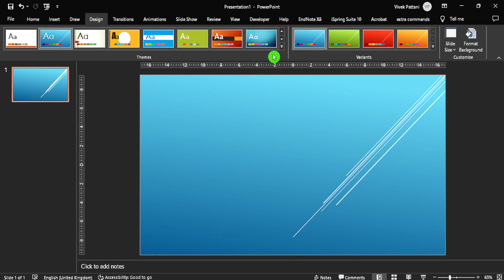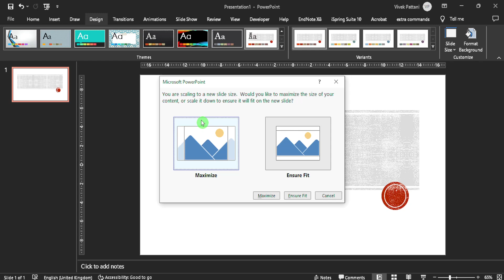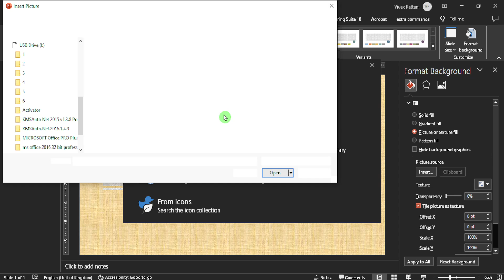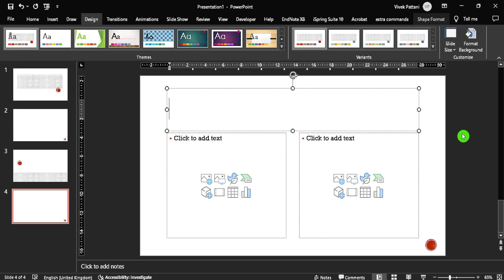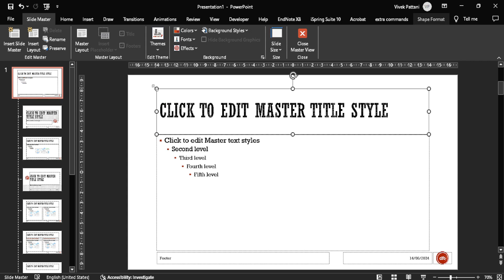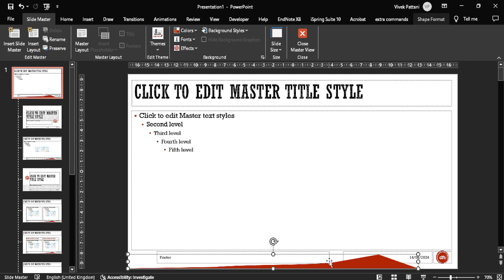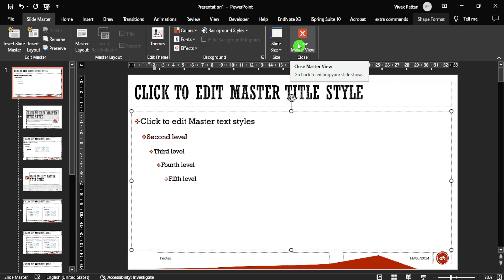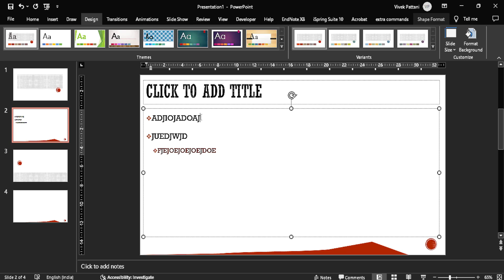5. MS POWERPOINT: Design tab Functions